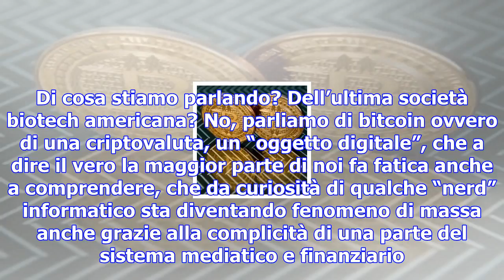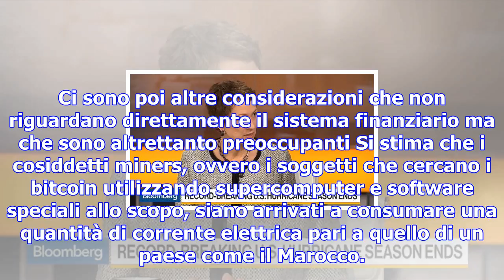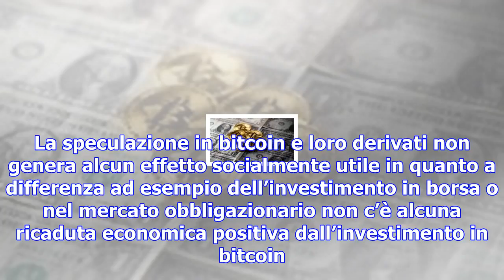La bolla dei bitcoin ed il sonno dei regulators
(afp)Centottanta miliardi di dollari di capitalizzazione, una performance da inizio anno del 1000% e...